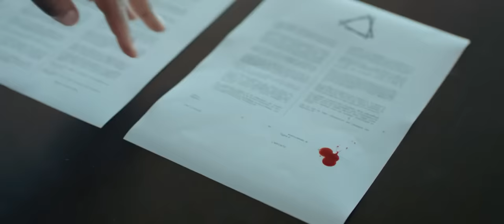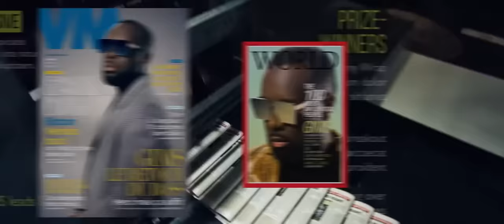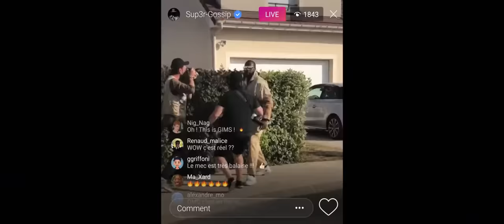Maître gims, j'ai continué ma route (clip officiel)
salut je suis un nouveau youtubeur. je poste des clip et j'ouvres des debats sur les jeux vidéo
 j'espère que vous allez aimez

Mettez des pousses bleux pour m'encourager